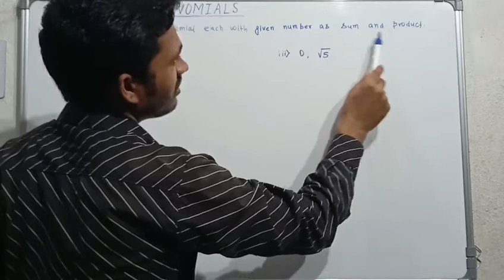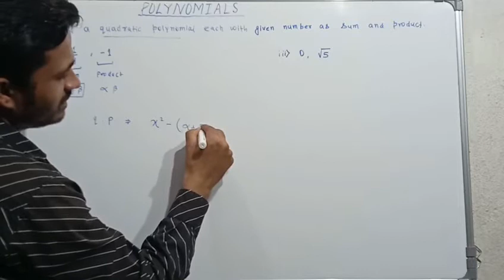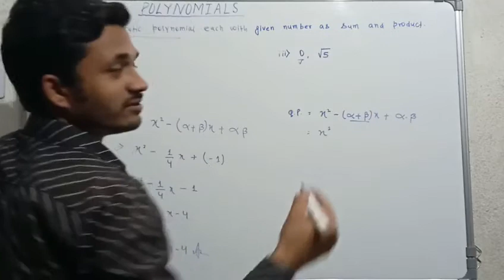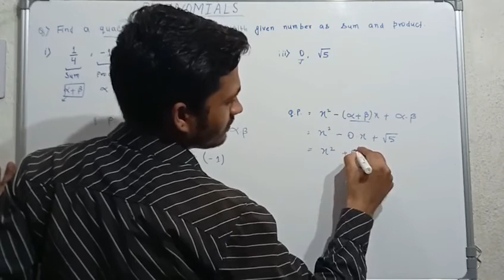EXERCISE - 2.2 Question No 2 Solution Polynomials Class 10 Mathematics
Welcome to Extra Classes

In this video we are starting a new series for mathematics class 10 which is useful for board exams. It covers an introduction to each and every topic and then followed by each and every question of NCERT.

Topic Covered
NCERT Exercise - 2.2 Questions and solutions

Thanks

For our Trigonometry Lecture